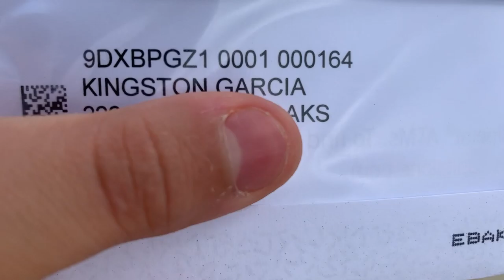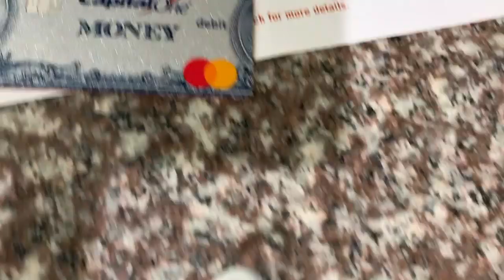FINALLY GOT MY LICENSE !!! (LUCIANOTV WEBISODE)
FINALLY GOT MY LICENSE !!!
(LUCIANOTV WEBISODE)